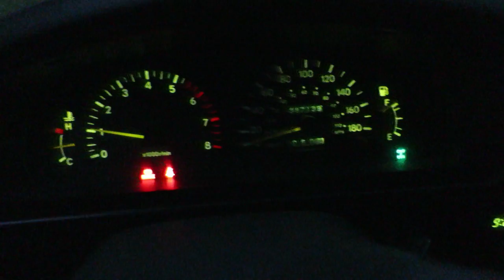Offroading with Bessie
Introduction to my 1996 Toyota Tacoma, her name is Bessie. We go for a little photoshoot/adventure.